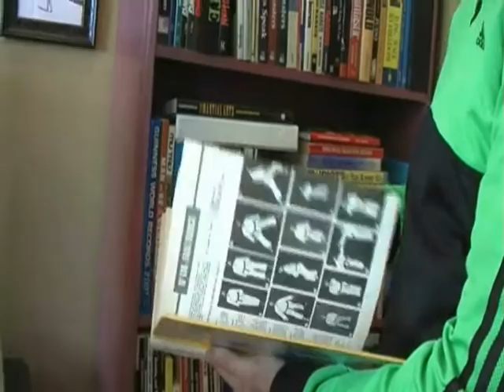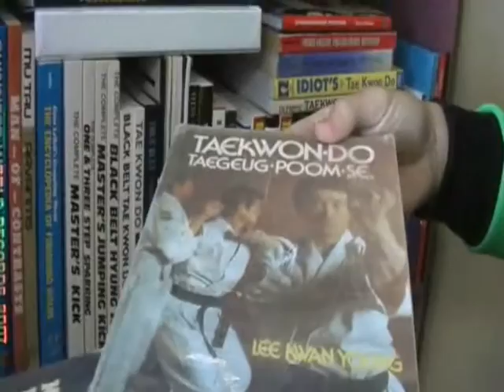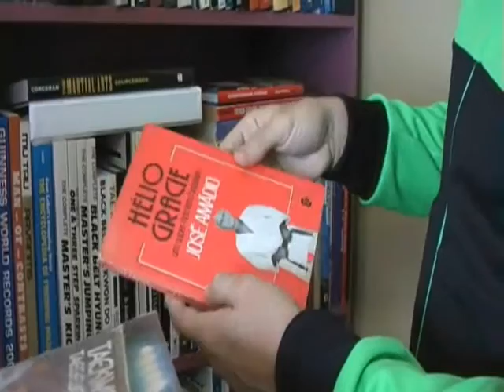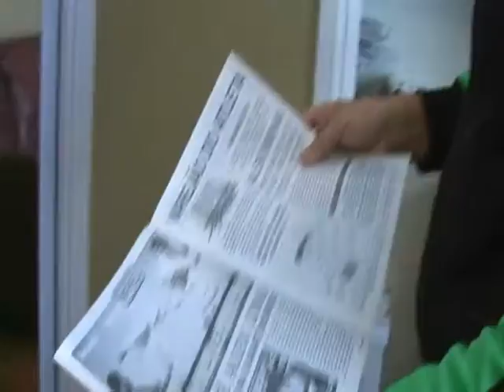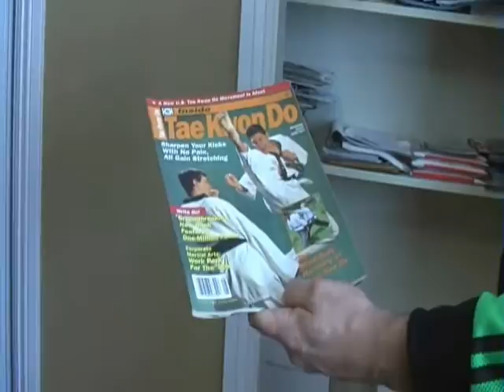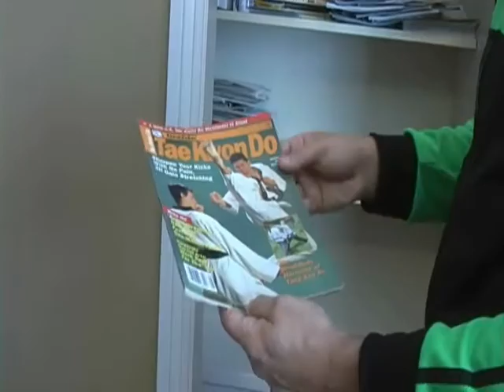TAEKWONDO entrevista com ANDRE ALEX LIMA na CALIFORNIA USA (2011) 2/3 || LUTADOR WT MESTRE BRASIL